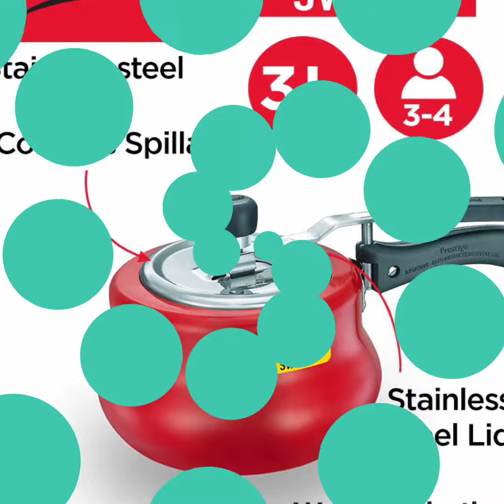Prestige Svachh, 3 L, Cooker | Best Review | Buy Now 👇👇👇👇👇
Prestige Svachh, 10752, 3 L, Nakshatra Duo Red Handi, with deep lid for Spillage Control.

Prestige Best Cooker

Details

Brand - Prestige

Material - Aluminium

Colour - Red

Package Contents: 1 unit of Nakshatra Duo Plus Svachh 3 Litre Red Handi.

Song

Rockaankuthu

Artist

Anirudh Ravichander, Haricharan

Album

Premam

muzik247 (on behalf of Muzik247); UMPI, LatinAutorPerf, The Royalty Network (Publishing), UMPG Publishing, and 7 music rights societies.